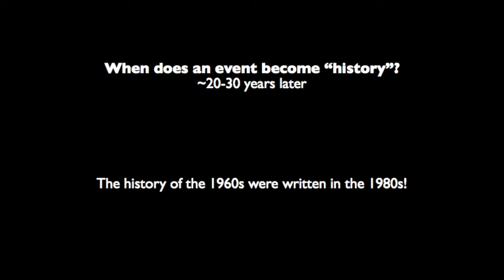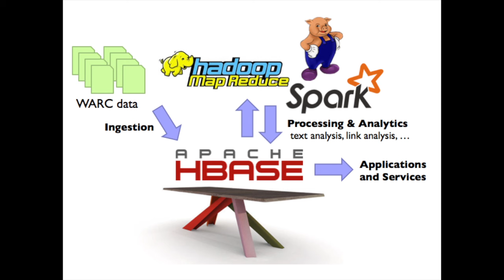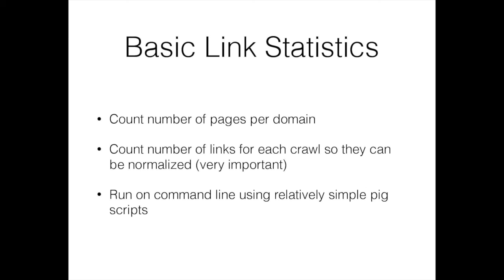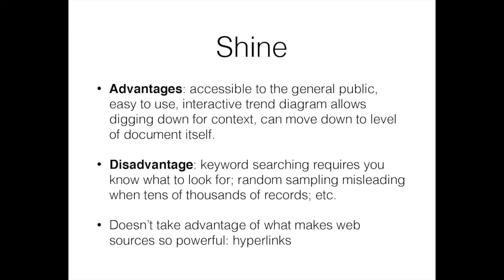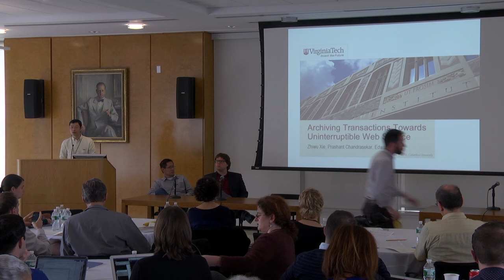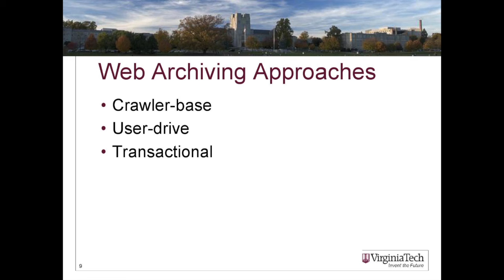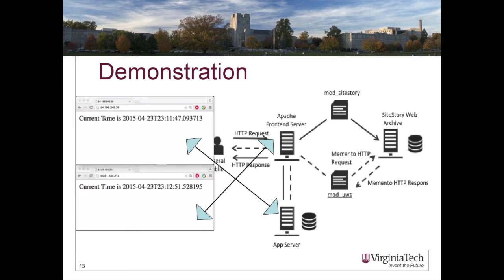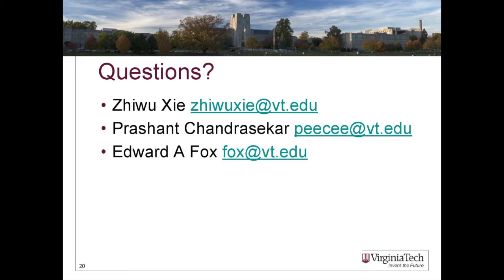Web Archiving Collaboration 5 -- New platforms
Warcbase: Building a scalable platform on HBase and Hadoop -- Jimmy Lin, University

of Maryland; Ian Milligan, University of Waterloo

Archiving transactions towards an uninterruptable web service -- Zhiwu Xie, Prashant

Chandrasekar; Virginia Polytechnic Institute and State University